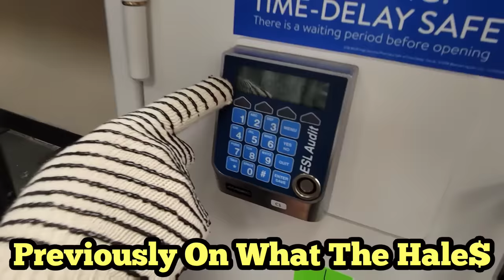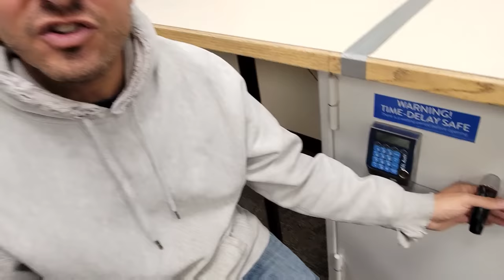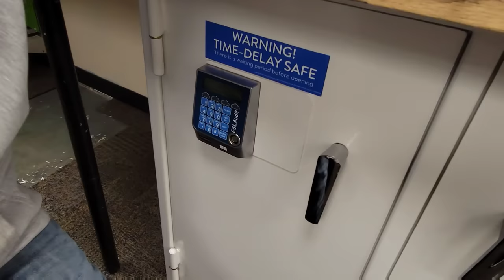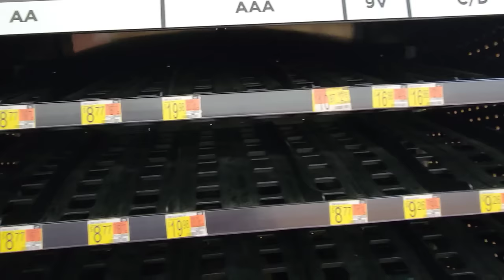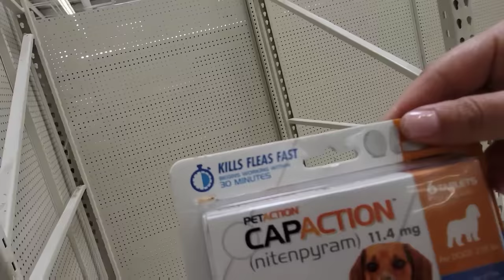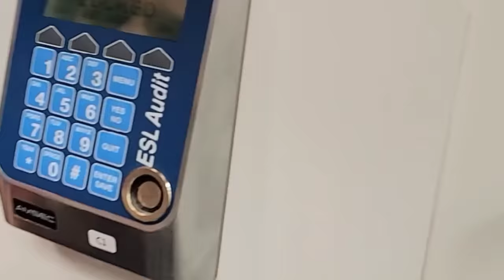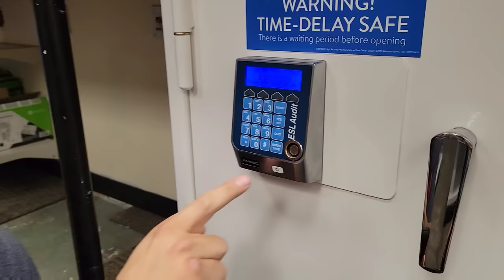FOUND MONEY IN SAFE At Abandoned Walmart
Jeremy has been on the hunt for supplies for the new warehouse location

He has finally found exactly what he's looking for at a Wal-Mart that has been abandoned

He also found a huge safe in which the combination has been lost

As Jeremy, Christian and Patience are loading their auction winnings, there's an accident

And Jeremy is rushed to the hospital with George

The outcome isn't good

BUT that hasn't stopped Jeremy's drive and desire to break into the safe

They're back at Walmart and ready to break more than just a foot

PUBLISHED ON:
8.24.22